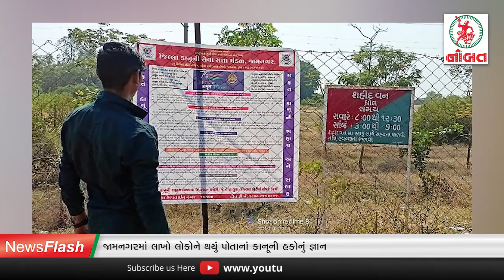ભૂતકાળ ભરખી ગયો : નિવૃત કર્મચારી વિરુદ્ધ લાંચ લેવાનો ગુન્હો...